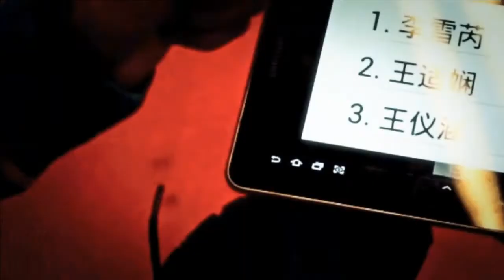R16 - WD - E.Baldauf / B.Heber vs A.Dmytryshyn / D.Samarchants - 2013 Yonex Czech International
Event: Yonex Czech International 2013 - Round 16
Date: 26 September 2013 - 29 September 2013
Venue: City Sports Hall Vodova, Brno, Czech Republic
Player: Elisabeth Baldauf / Belinda Heber (AUT) vs Anastasiya Dmytryshyn / Darya Samarchants (UKR)